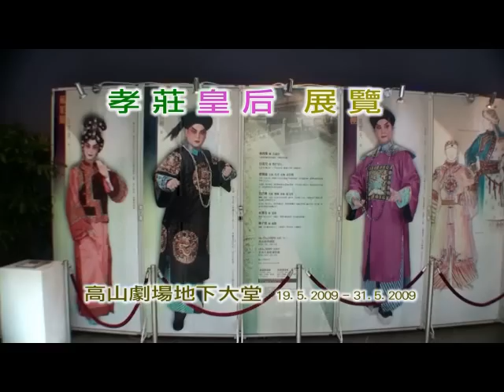孝莊皇后展覽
新編粵劇《孝莊皇后》展覽

高山劇場地下大堂

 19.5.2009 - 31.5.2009